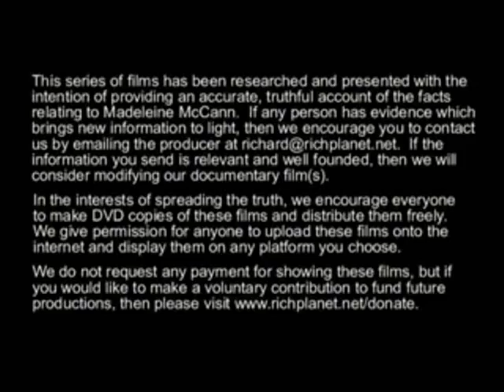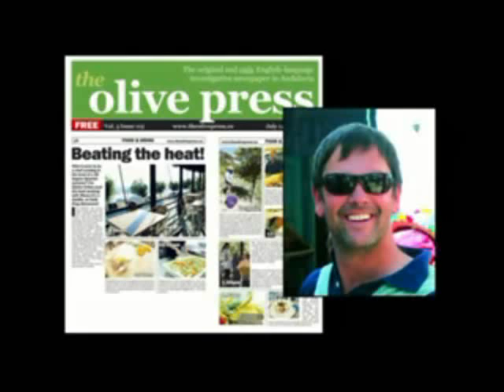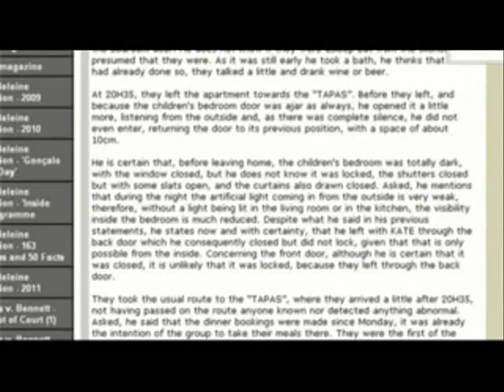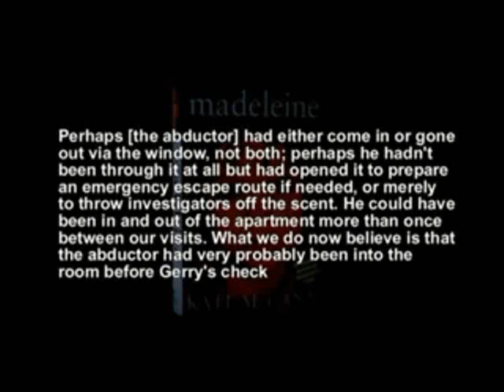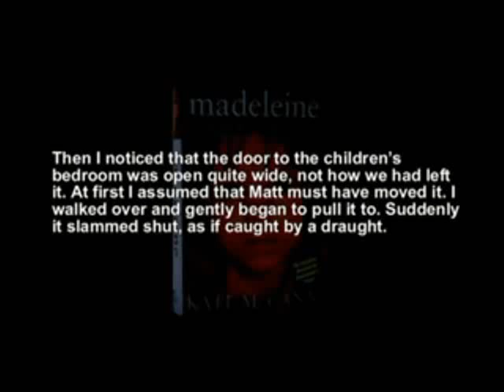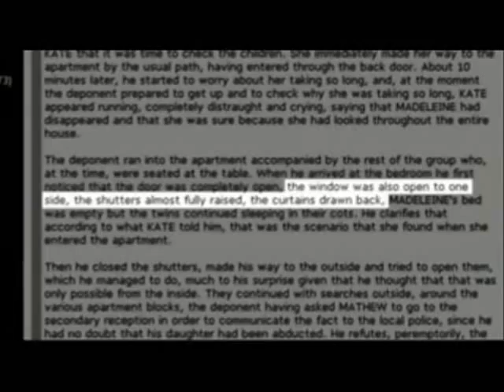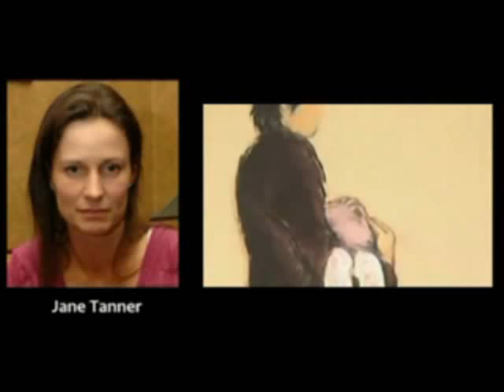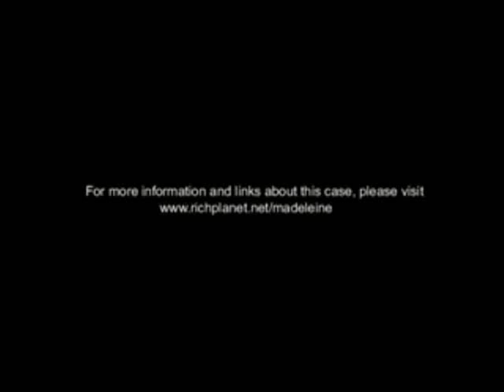Initial Storm Pt 1The True Story of Madeleine McCann BURIED BY MAINSTREAM MEDIA